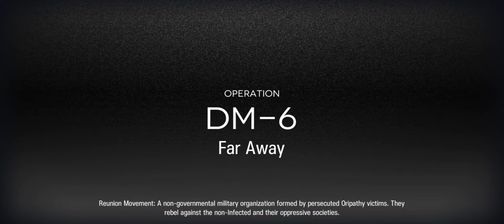Arknights - DM6 Low Profile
What's that tile in the middle for, anyways?